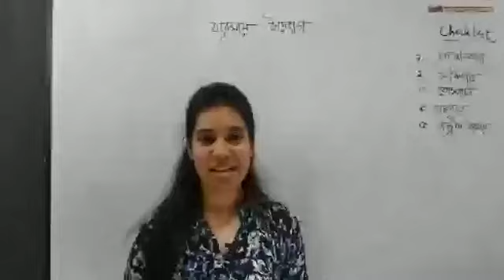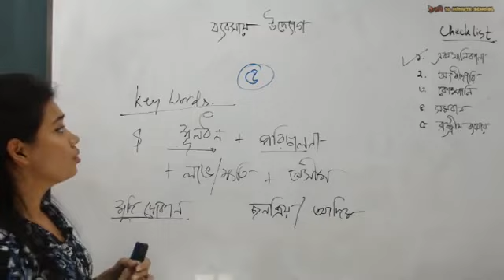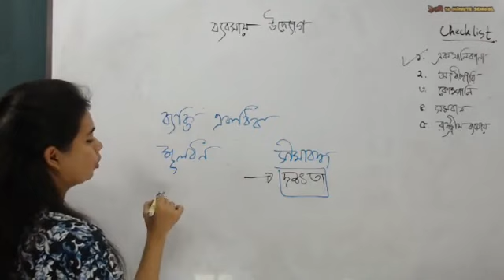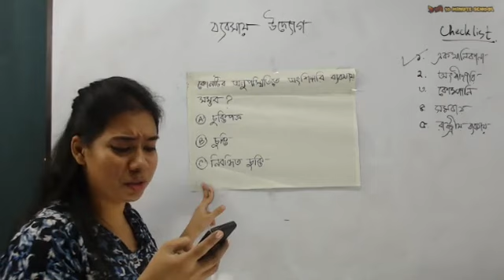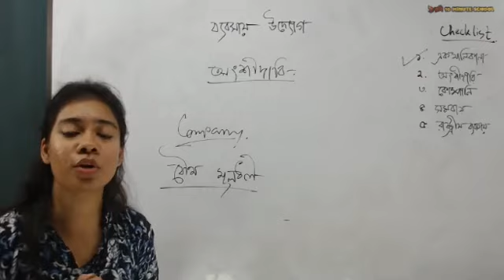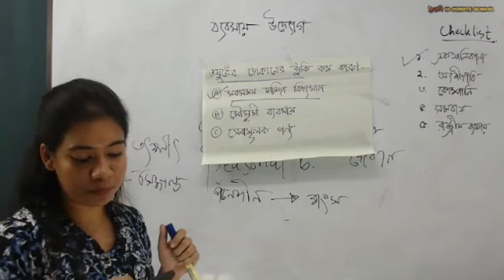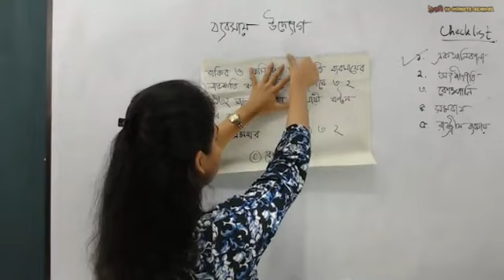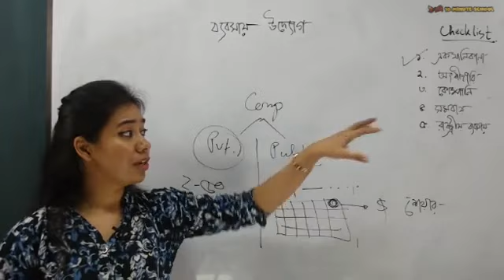মালিকানার ভিত্তিতে ব্যবসায় | Business Entrepreneurship | Fabliha Ahsan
আমাদের এই ভিডিওতে আলোচনা করা হয়েছে ব্যবসায় মালিকানা, অংশীদারি নিয়ে। প্রতিটি টপিক আলোচনার সাথে সাথে দেখানো হয়েছে Examples। আশা করছি উক্ত ভিডিওটি দেখার মাধ্যমে তোমাদের ব্যবসায় মালিকানা, অংশীদারি নিয়ে অনেক সমস্যার সমাধান হবে। শুভকামনা রইলো।

Instructor: Fabliha Ahsan

00:00 Introduction
02:20 ব্যবসায় মালিকানা
26:42 অংশীদারি